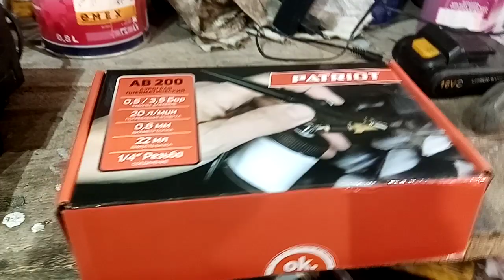Аэрограф PATRIOT AB 200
Аэрограф PATRIOT AB 200 идеально подходит для промышленных целей за счет надежного исполнения и качественного технического оснащения. Представленная разновидность краскораспылителей предназначена для обработки мелких деталей методом распыления. Модель оборудована вместительным бачком с емкостью 22 мл. Он не будет загораживать обзор обрабатываемой поверхности за счет нижнего расположения на аэрографе. Устройство готово похвастаться хорошей комплектацией, включающей в себя пипетку, коннектор, шланг, иглу и два стаканчика.
Необходимое для полноценной работы аэрографа PATRIOT AB 200 рабочее давление должно располагаться в диапазоне от 0.5 до 3.5 Бар. Расход воздуха представленной модели соответствует 20 л/мин. Благодаря соплу с диаметром 0.8 мм обеспечивается тончайшее нанесение краски и возможность рисования мелких деталей. Посредством присоединительного штуцера с резьбой 1/4" производится подключение аэрографа к компрессору. Вес представленного пневматического инструмента не превышает 2 кг. Для изготовления бачка используется прочный и практичный в уходе пластик.